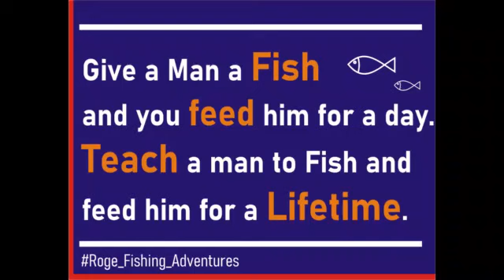Vlog#15 Lumilipad n bangka.Dagat na Maalon, Mahangin nkkahuli p rin/Roge Fishing Adventures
Thank you and have a blessed day everyone
Stay Safe.